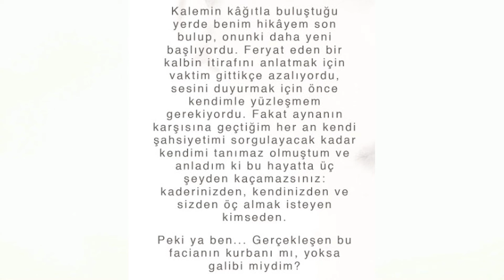Adile Hadzhieva- Tepe Taklak 2